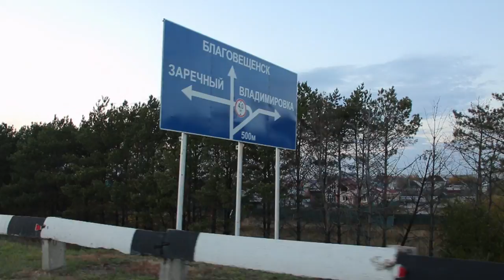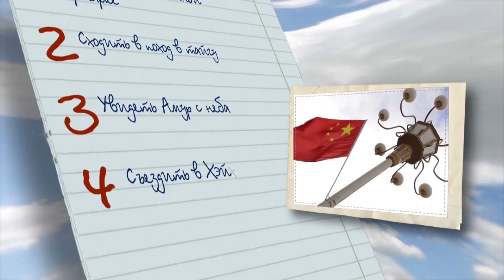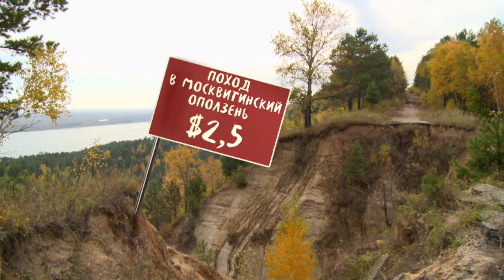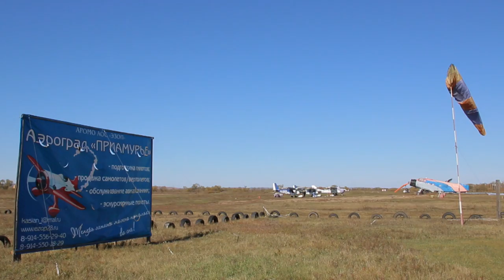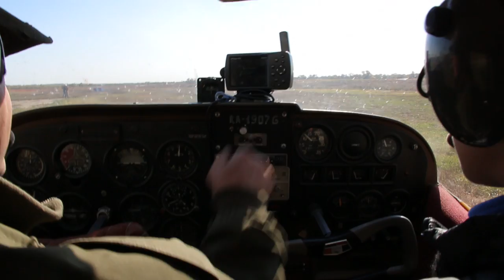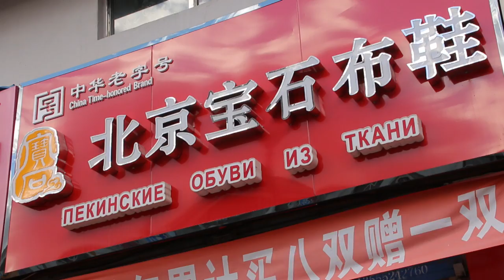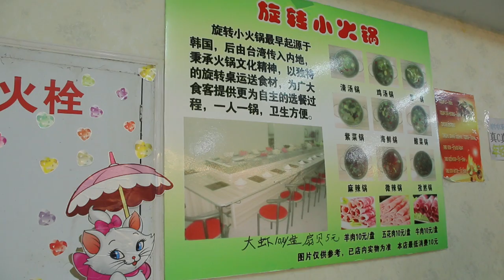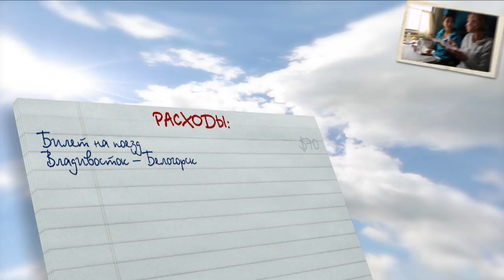2 Welcome to Blagoveshchensk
Blagoveshchensk. Film from Trans-Siberian Railway